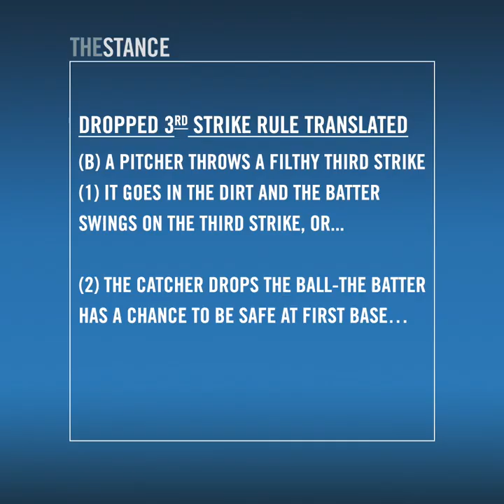Third Strike Rule Should Be Dropped - The Stance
Baseball should get rid of the dropped third strike rule, says YES Network's Matthew Stucko in this episode of 'The Stance.'